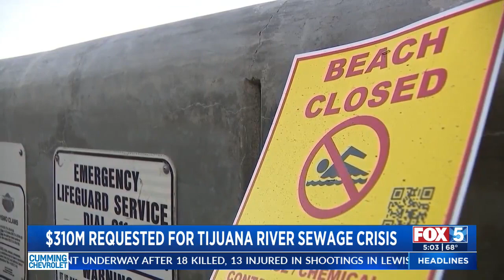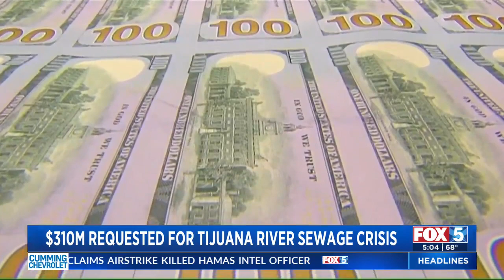$310M Requested For Tijuana River Sewage Crisis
Jason Sloss reports.